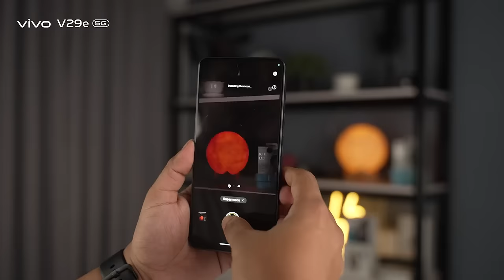Let's check out what the tech experts say of the portrait expert vivo V29e 5G | vivo Bangladesh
Let's check out what tech experts have to say about the portrait expert vivoV29e 5G 🥰